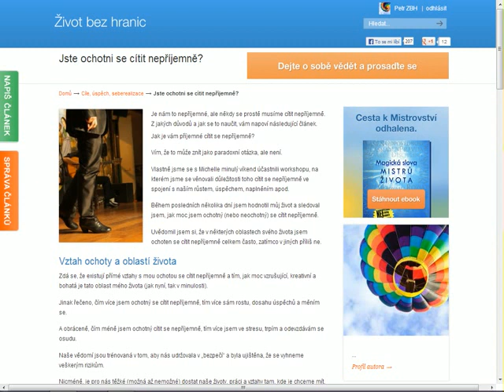Jste ochotni se cítit nepříjemně?